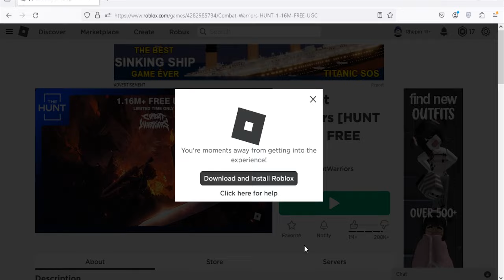Roblox Combat Warriors New Codes March 2024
New codes for credits, spin & aether in Roblox Combat Warriors